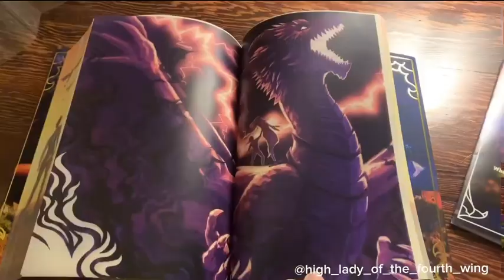3/18/24 Acrylipics special edition Fourth wing